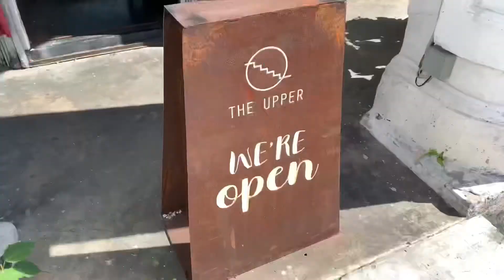cafe vlog + get unready with me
hi everyone,

Im sorry for not uploding much :( pinky promise i’ll upload more once I buy a new camera ok🤍☁️

lots of love, ivy tasha

check out scarlett whitening 🦋

✿FAQ✿

Age : 24 in 2021
Camera : Fujifilm XA3
Editing : Inshot

✿Music used✿

(please go and support all the artists 💛)